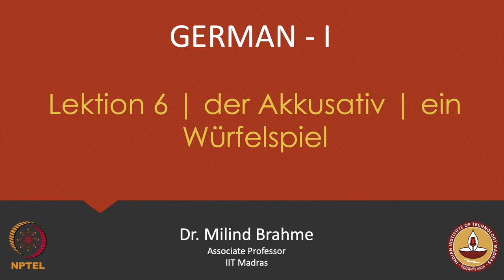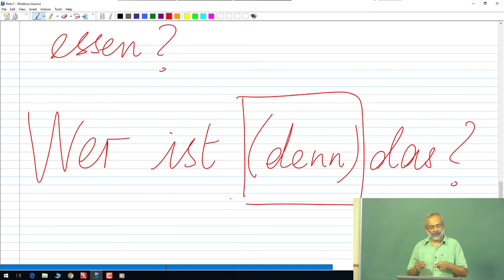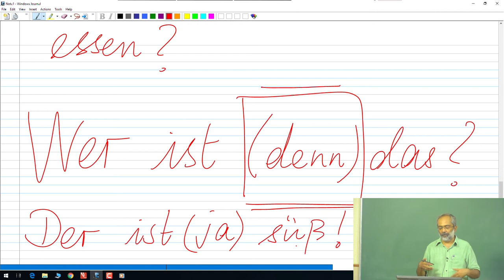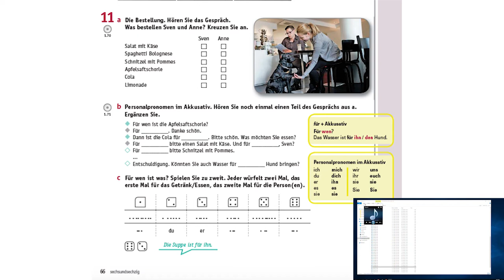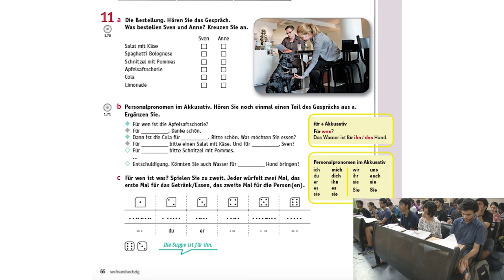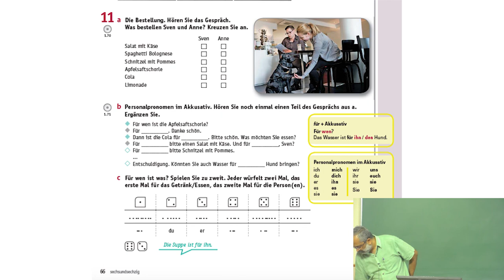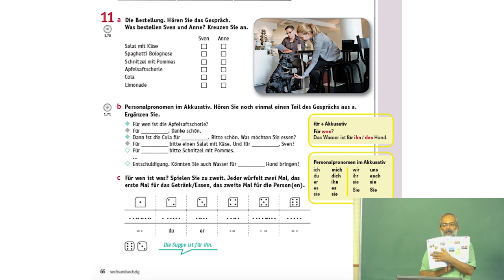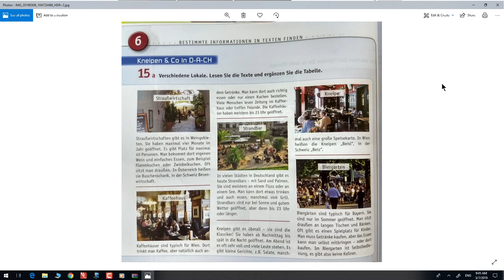Lektion 6 | der Akkusativ | ein Würfelspiel